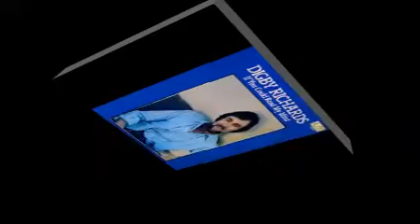Digby Richards Old Mr Hard Times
Digby Richards - Old Mr. Hard Time